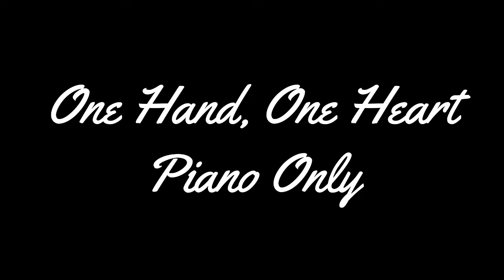One Hand, One Heart Grade 1 Tenor Horn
Grade 1 Brass. Demo and Piano accompaniment for practice purposes